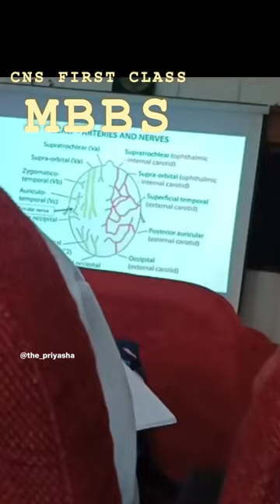mini vlog of first day#mbbs